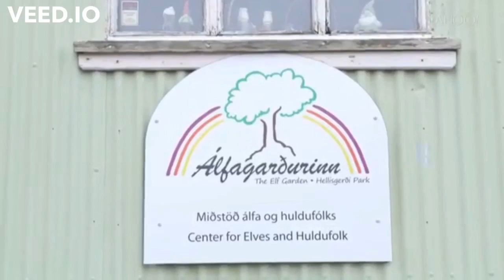Elf Garden Interview clips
Ragnhildur Jónsdóttir, the Elf Whisperer.  Clips from an interview with Paula Froelich.  The first clip is Ragga explaining the types of elves and huldufólk.  The second clip is a fascinating use of crystals to tell the future. The original video can be seen on A Broad Abroad.
This is a clip used to teach about elves in the blog